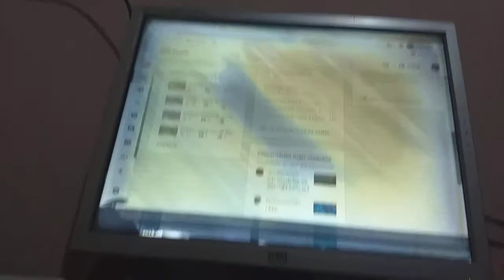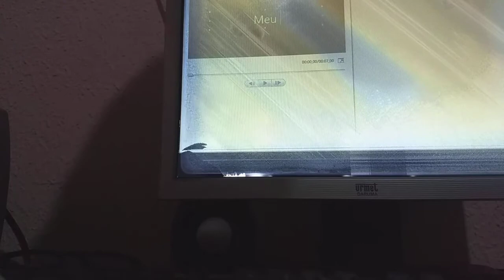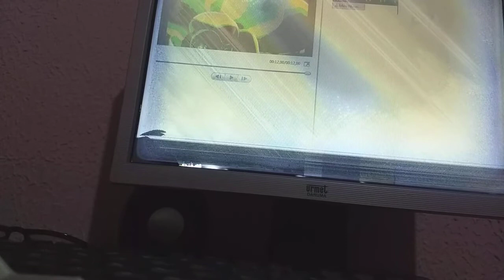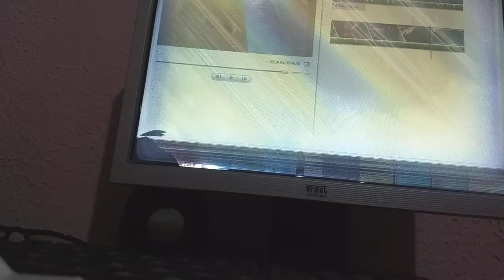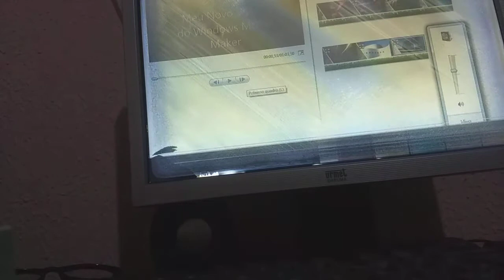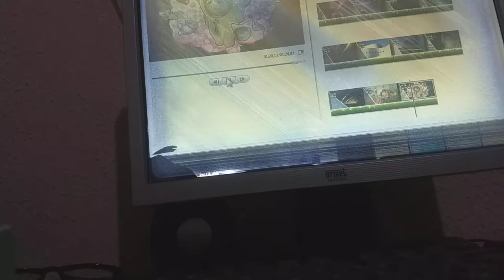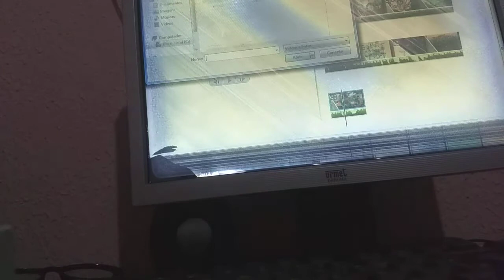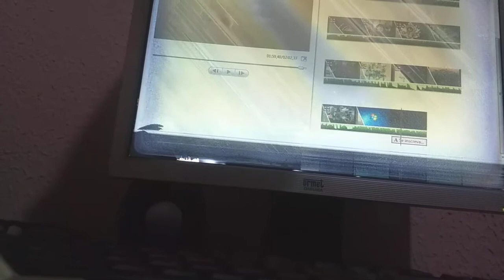Tutorial do Windows Movie Maker 2012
Pessoal! Mais uma vez do Windows Movie Maker 2012! Primeira vez do ano acho que foi em 2012 ou 2013 ou 2014 ou 2015.